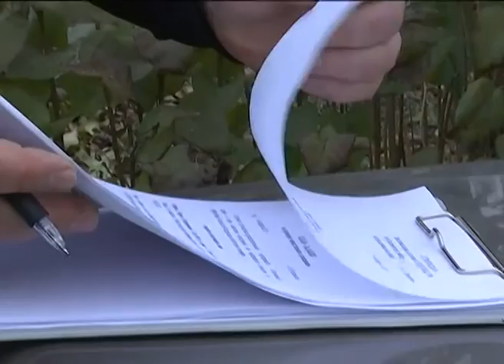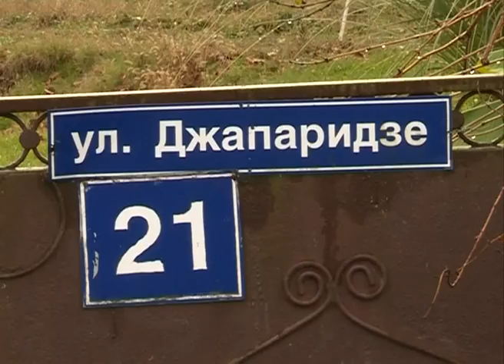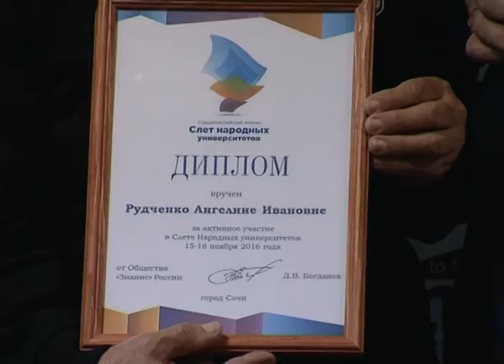Новости Сочи (Эфкате Рен ТВ REN TV) Выпуск от 18.11.2016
Главные темы выпуска:
Рекорд кубанских аграриев оценили все страны. В Сочи открылся всемирный зерновой форум.

Руководитель сочинского предприятия первый получил сертификат доверия. Его вручают, если соблюдаются все требования трудового законодательства.

Жителям улицы Джапаридзе больше не понадобятся уголь и дрова. Там завершился монтаж газопровода.

Зеленый след сочинские спортсмены оставили в Олимпийском парке. На улице Воскресенской они высадили аллею.
Сочи. Новости.
Телеканал Эфкате.